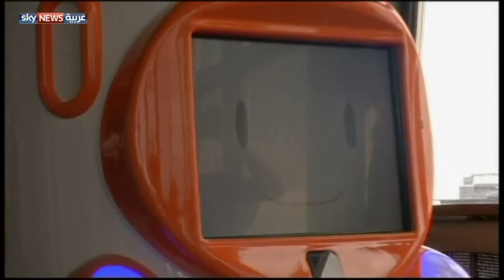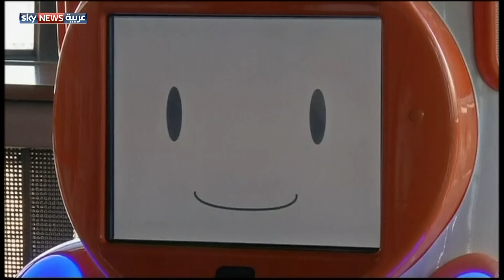توظيف أول رجل آلي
تم في اليابان توظيف أول رجل آلي، والوظيفة التي حصل عليها كانت دليلا سياحيا. لمشاهدة المزيد من الفيديوهات يرجى الضغط على الرابط التالي